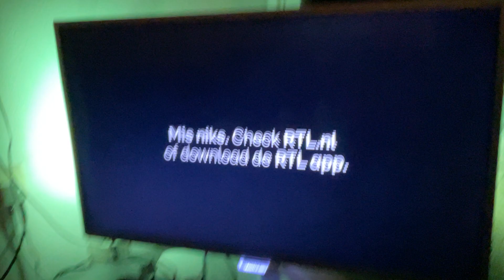20 July 2023